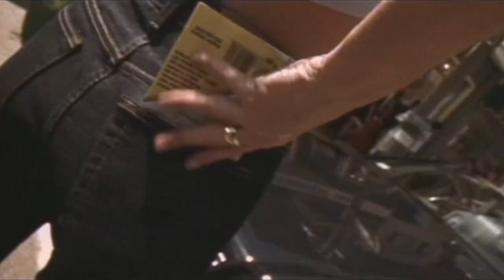Which Way is Love - John Landry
The official video for Which Way Is Love by John Landry and Beverly Mahood from the album Forever Took Too Long released in 2000.  for more.